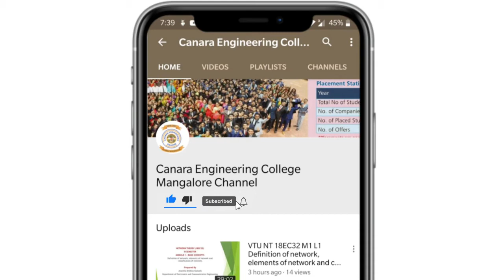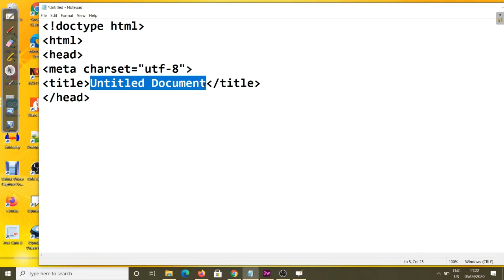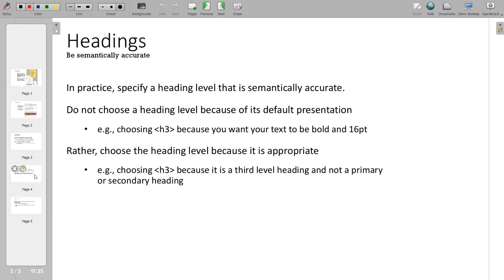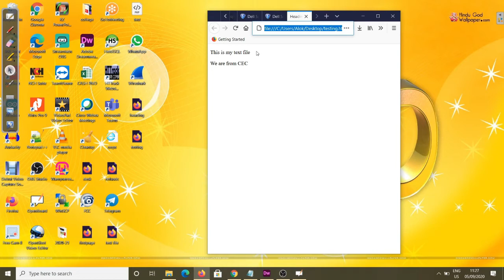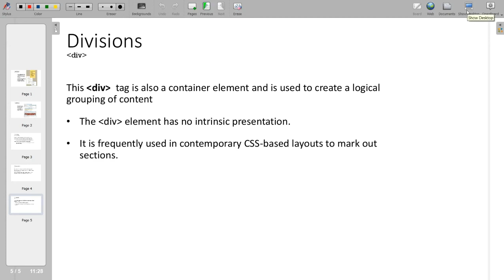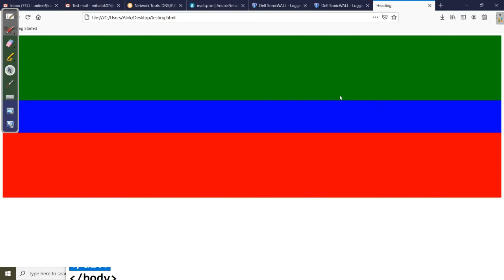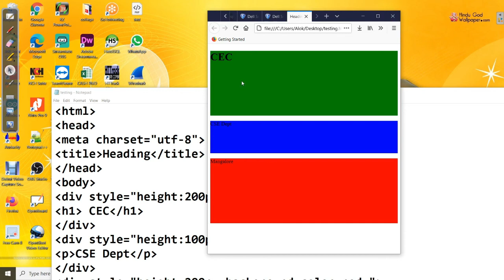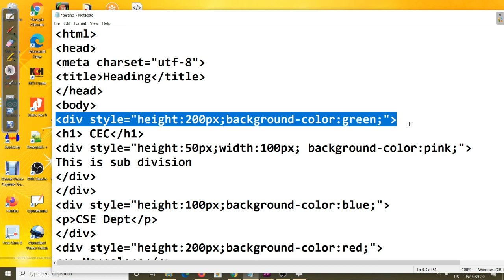VTU WEB18CS63 WEB TECHNOLOGY AND ITS APPLICATIONS M1 L3 Introduction to HTML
Discussion about headings, paragraph and div.